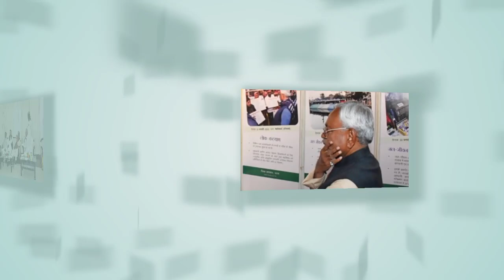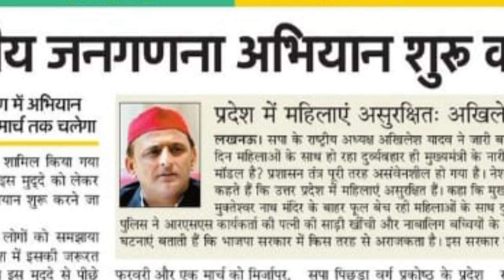नीतीश अखिलेश कर दिए खेल अमित शाह की चाणक्य नीति हुई फेल | कांग्रेस से होगा गठबंधन | Akhilesh Yadav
Nitish Kumar
gulab Nabi Azad
Congress sapa gathbandhan
2024 UP election
election 2024 ine Uttar Pradesh shivpal Singh Yadav
Samajwadi party
BJP Narendra Modi
Chandrashekhar Azad
politics news up
dimple Yadav
bahujan samaj party Mayawati
2024 election India